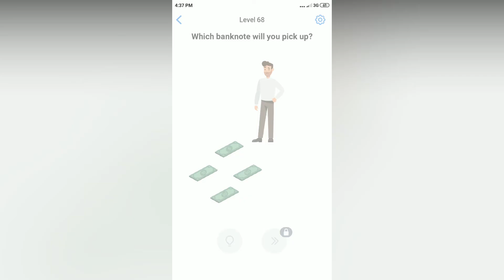Easy Game - Which banknote will you pick up? - Level 68 solution